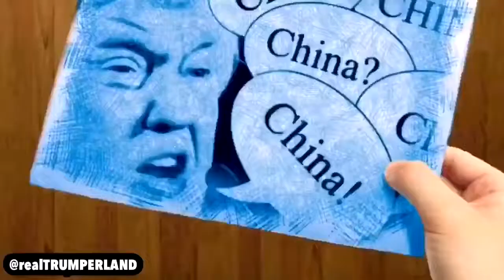Run, SWAMP Rats, Run!!! (Hilarious Rock Video)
Great video of what'll happen when the FISA warrents and 52,252 sealed indictments are revealed. Awesome rockin' video!!! From Alice @realTRUMPERLAND Twitter